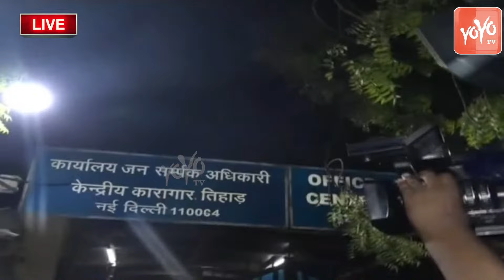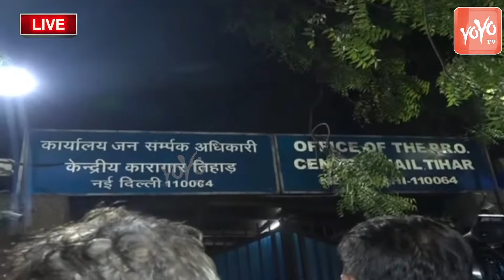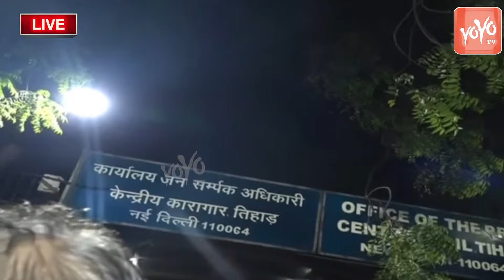చెల్లి కోసం కేటీఆర్..MLC Kavitha Release From Tihar Jail | KTR | Harish Rao | Delhi | KCR | YOYO TV